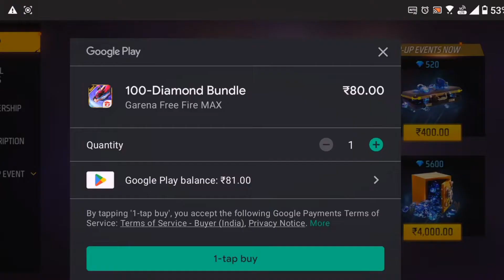TOP UP FOR FREE BUNDLE FREE FIRE -para SAMSUNG,A5,A6,A32,J5,J7,S5,S6,S7,S9,A10,A20,A30,A50,A70FEFIRE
YOUR SEARCH 🔎👇

top up for free bundle

top up for free bundle kaise milega

top up bonus free fire

top up bundle free fire

top up bkash free fire

top up Bangladesh free fire

best top up for free fire

top up for free fire bundle

top up for free fire

top up for free reward now

top up for free fire max

top up for free

top-up free fire new event

top up free fire redeem code

Hello guys I am JHOFF YT (RAKESH)
Real RAKESH YT
FREEFIRE  IGN - RAKESH YT
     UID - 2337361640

TOPIC - TOP UP FOR FREE BUNDLE FREE FIRE -para SAMSUNG,A5,A6,A32,J5,J7,S5,S6,S7,S9,A10,A20,A30,A50,A70FEFIRE

                       💻 Created By :- JHOFF YT👨🏼‍💻

                 📸💻 EDITING BY :- JHOFF YT 🖥️

              📸💡 VIDEO OWNER :- JHOFF YT🖥️
                                     ( RAKESH )

   JHOFF YT OP BOLTE 🔥

@DESI CHORA_YT

ABOUT.

THIS VIDEO IS EDITED BY ME(JHOFF YT) 😇

DEVICE
PHONE - SAMSUNG GALAXY J2

EARPHONE (HEADPHONE) + MIC = JBL + HYPER X QUADCAST

INDIA 🇮🇳
NEPAL🇳🇵
BANGLADESH🇧🇩